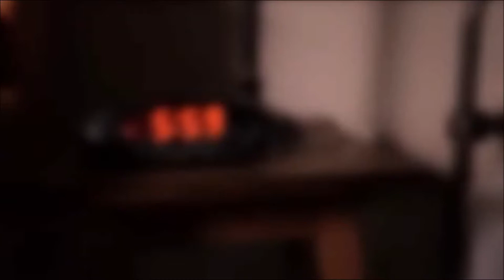Nick Hoffmann - 2019 Rise and shine